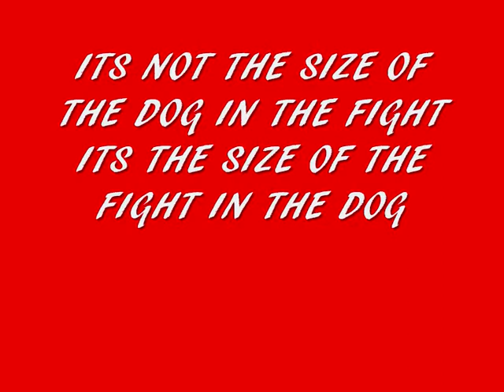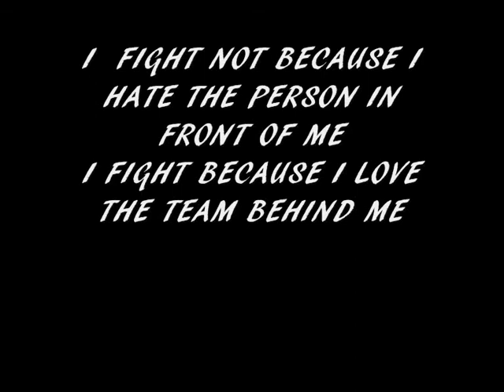jack and tom evans pointfighting